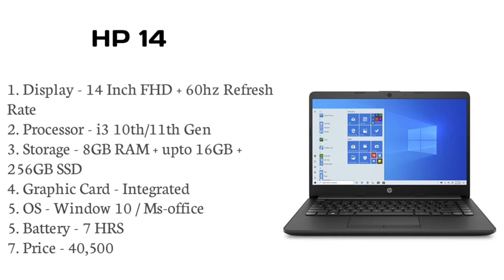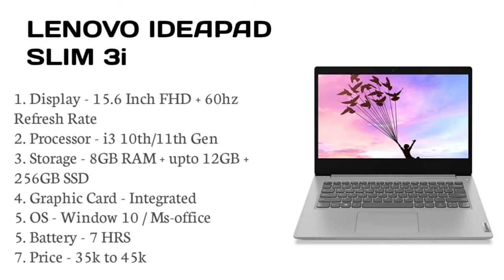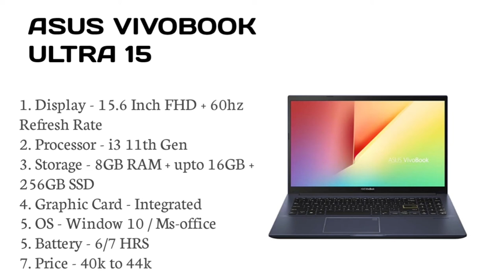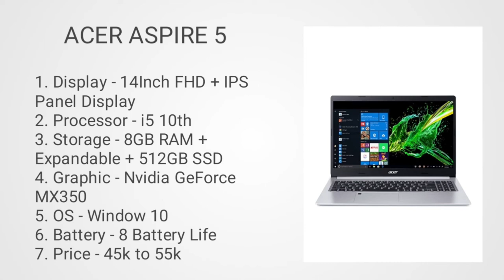Best laptop in 2021 in hindi under 40000. Top 5 best laptop under 40000. Best laptop under budget in